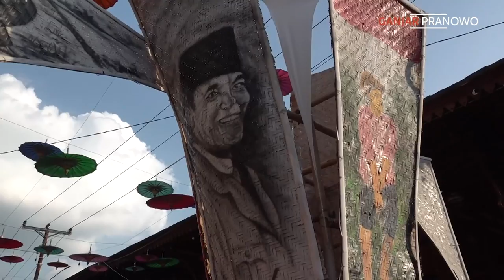SUNAN JOGO KALI KINI DILENGKAPI PERAHU WISATA BIAR KAMU-KAMU MAKIN CINTA 😍